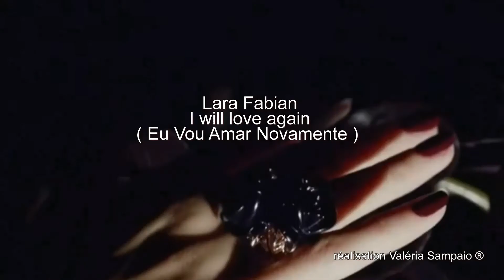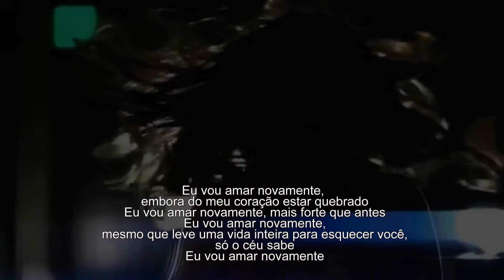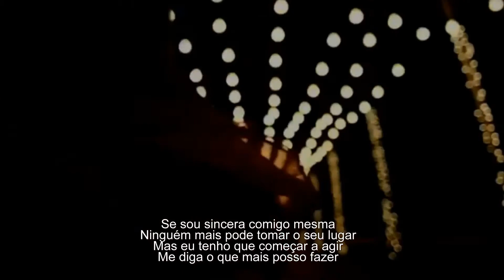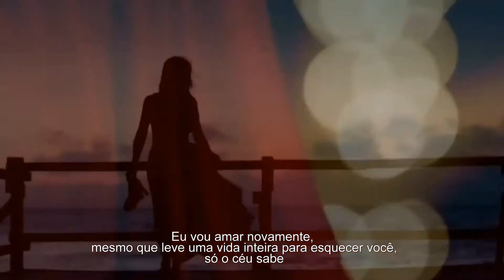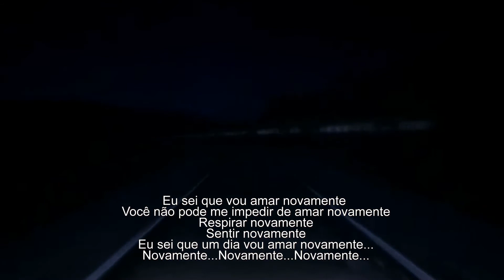I will love again - Lara Fabian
Réalisation Valéria Sampaio ®

Lara Fabian - I will love again - Eu Vou Amar Novamente

Eu já te disse o quanto você habita em mim?
A cada momento acordada, mesmo em meus sonhos
E se todo esse papo é louco
E você não sabe o que eu quero dizer
Isso realmente importa, oh, apenas enquanto eu acreditar
Eu vou amar novamente, embora do meu coração estar quebrado
Eu vou amar novamente, mais forte que antes
Eu vou amar novamente,
mesmo que leve uma vida inteira para esquecer você,
só o céu sabe
Eu vou amar novamernte
As pessoas nunca dizem a você como elas realmente se sentem
Eu poderia morrer por você satisfeita, se eu soubesse que isso é real
Então se todo esse papo é louco
E as palavras não saem direito
Isso realmente importa, se isto me ajudar a passar esta noite
Se sou sincera comigo mesma
Ninguém mais pode tomar o seu lugar
Mas eu tenho que começar a agir
Me diga o que mais posso fazer
embora do meu coração estar quebrado
mais forte que antes
Eu amarei novamente
Eu sei que vou amar novamente
Você não pode me impedir de amar novamente
Respirar novamente
Sentir novamente
Eu sei que um dia vou amar novamente...
Novamente...Novamente...Novamente...